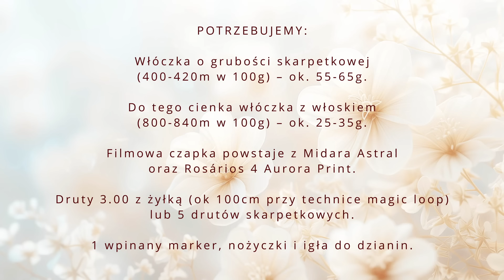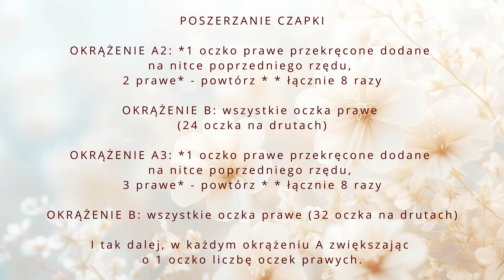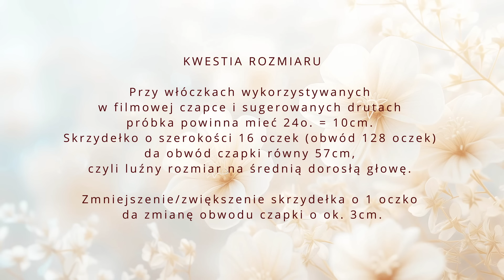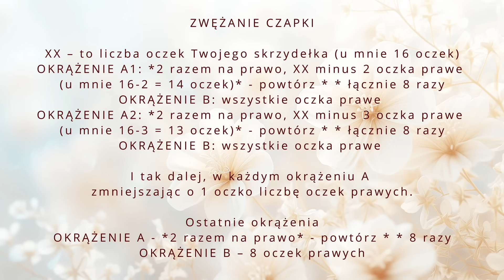Czapka dwuwarstwowa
Filmy edukacyjne Lumino Design to dziewiarska wiedza w pigułce.

Tym razem zapraszam Was do wspólnego stworzenia bardzo ciepłej czapki do zadań specjalnych – czapki dwuwarstwowej i doskonale dwustronnej.

SPIS TREŚCI:
00:00:00 – INTRO
00:00:14 – WPROWADZENIE
00:02:53 – GALERIA
00:03:06 – CZEGO POTRZEBUJEMY
00:09:00 – KILKA SŁÓW O KONSTRUKCJI CZAPKI
00:11:59 – POCZĄTEK CZAPKI
00:24:15 – POSZERZANIE CZAPKI
00:47:47 – KWESTIA ROZMIARU
00:53:09 – ZWĘŻANIE CZAPKI
01:11:33 – ZAMYKANIE OCZEK I ŁĄCZNIE DWÓCH WARSTW CZAPKI
01:17:50 – KILKA SŁÓW O MOŻLIWYCH MODYFIKACJACH